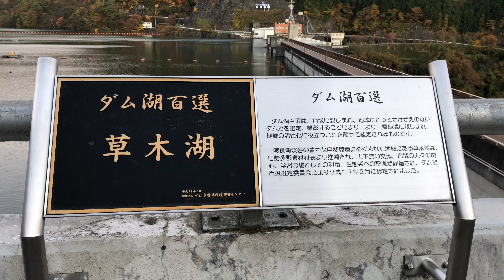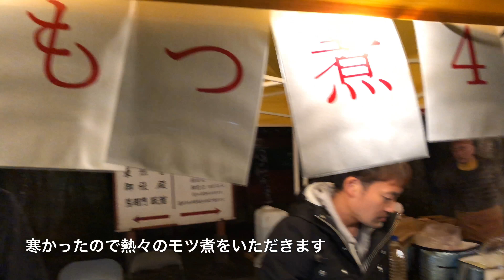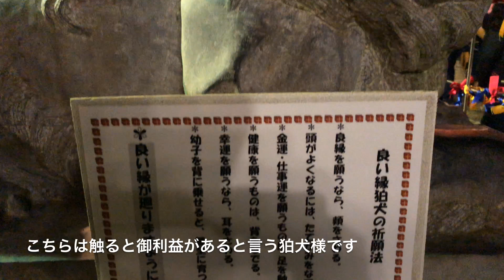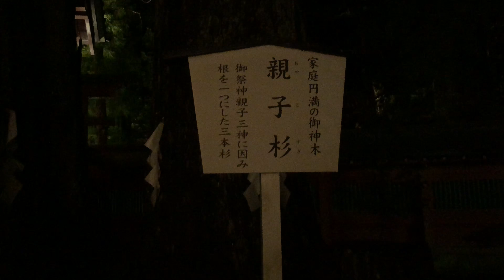日光東照宮のライトアップへ行って来た‼️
栃木県日光市にある日光東照宮でライトアップを開催していたので行って来ました。久しぶりの日本での動画です😊